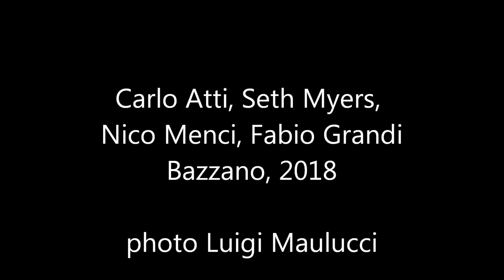Carlo Atti, Seth Myers, Nico Menci, Fabio Grandi - Bazzano, 2018 photo Luigi Maulucci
Carlo Atti, Seth Myers, Nico Menci, Fabio Grandi
Bazzano, 2018
photo Luigi Maulucci